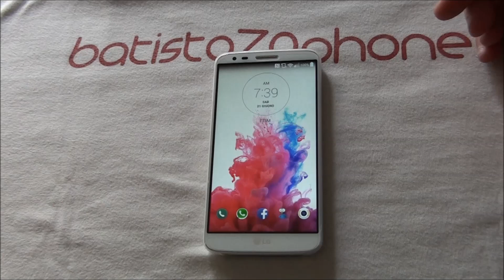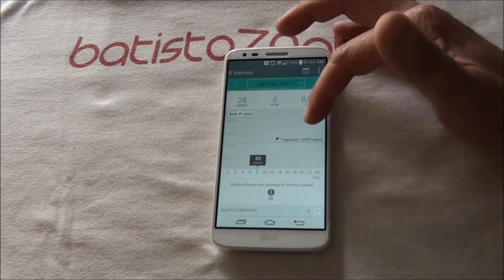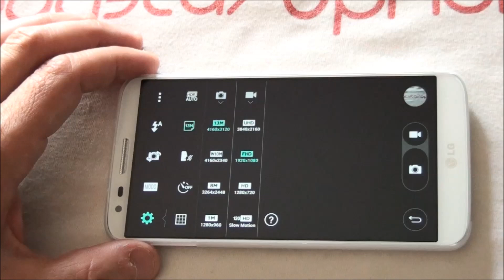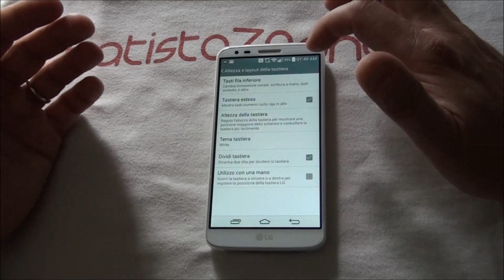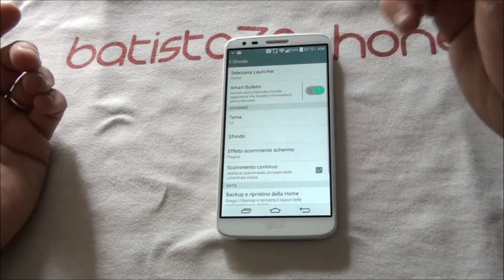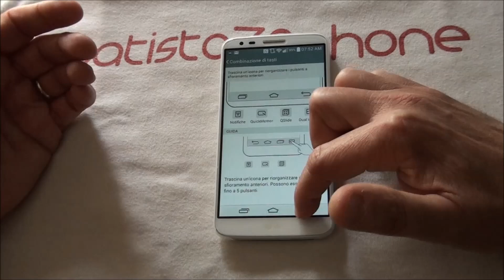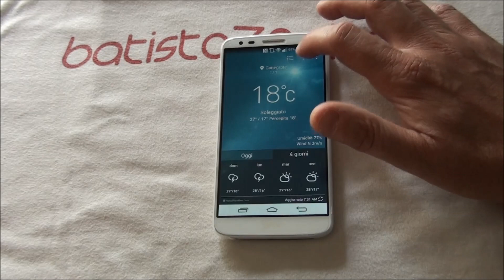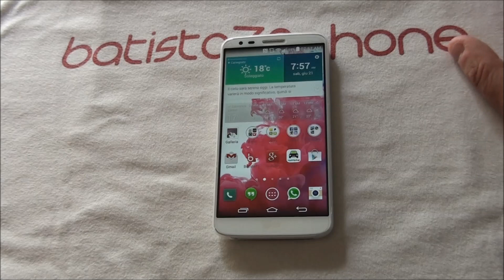Video Recensione ROM LG G3 su LG G2 da batista70phone